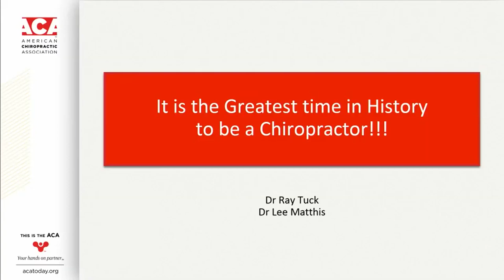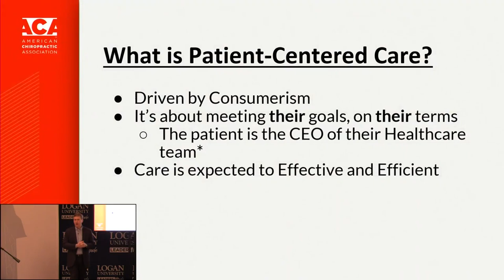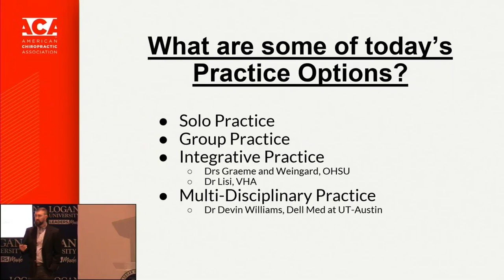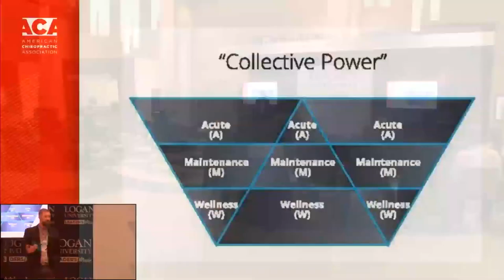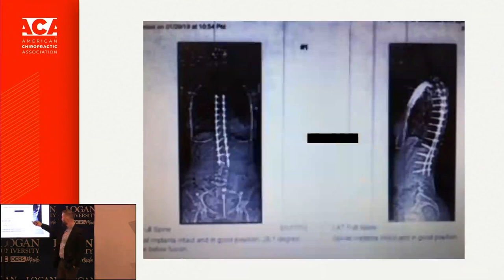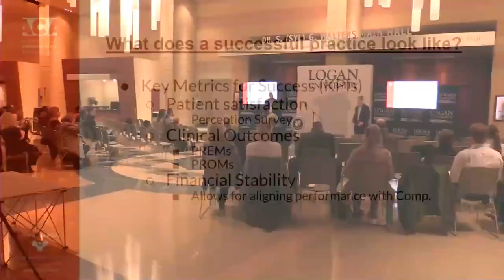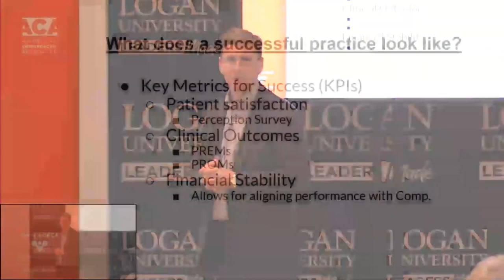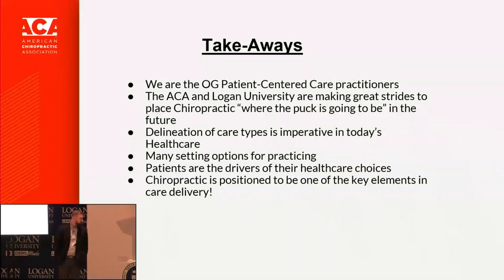Why Now is The Greatest Time in History to Be a Chiropractor- Logan University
Logan students and faculty gathered on February 11, 2019 to discuss why now is the best time in history to join the chiropractic profession, and give presentations on the benefits of chirorpractic and the importance of understanding the whole health of patients.